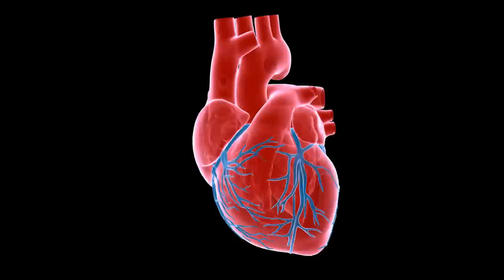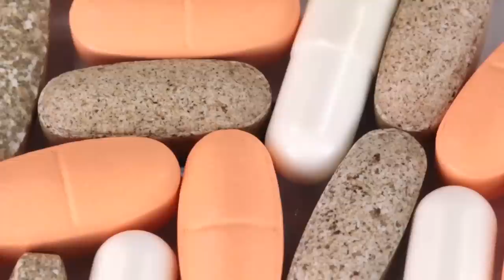7 MANERAS DE DESHACERSE DE LA GRASA ABDOMINAL